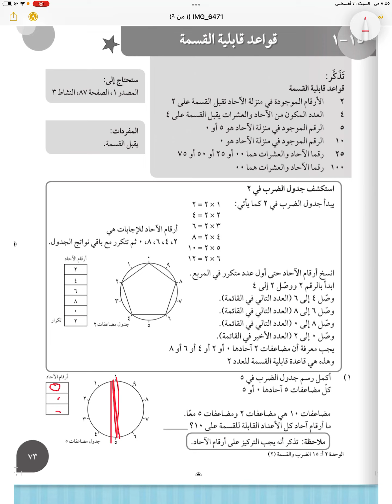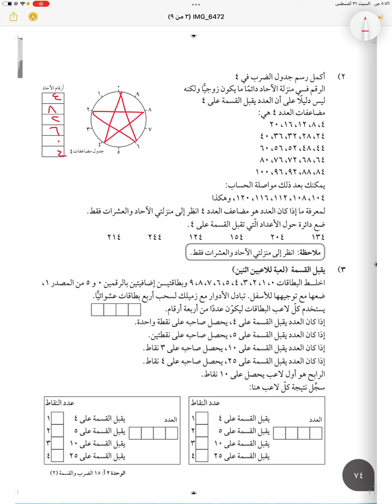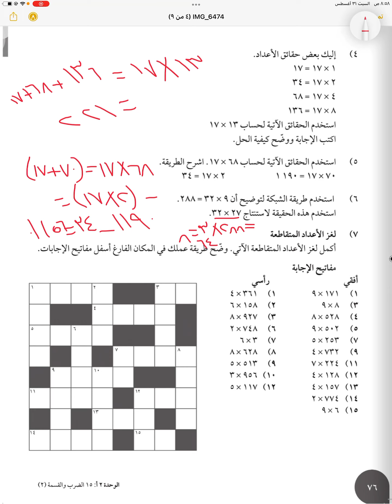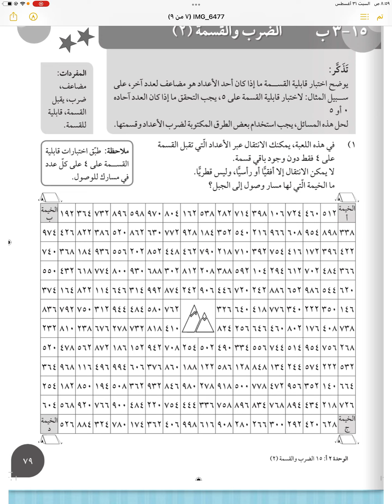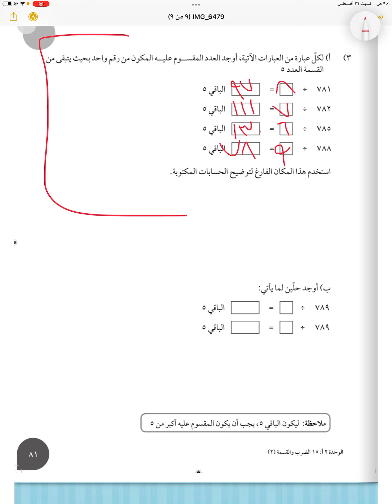قواعد قابلية القسمة ، الضرب ، القسمة للصف السادس الفصل الاول كتاب النشاط رياضيات